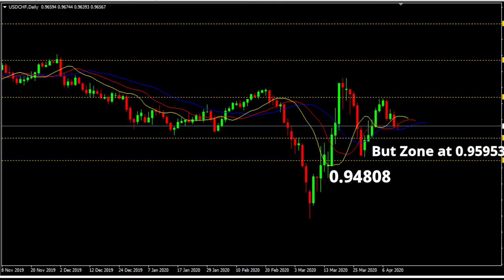Buy or Sell for USDCHF by Trading Gold Forex Exchange